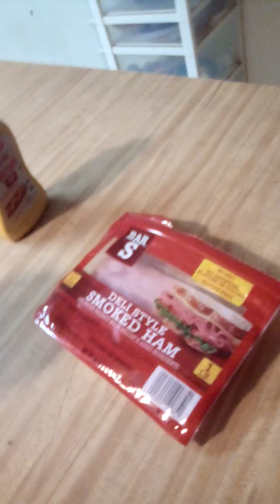July 28, 2021